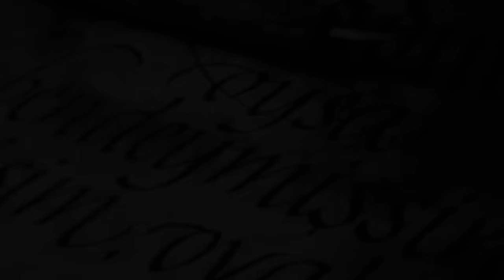Muhammet Başdağ - Mecnun